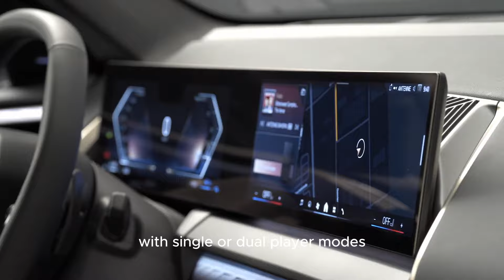2025 BMW X3: Unveiling the Luxury SUV's New Design and Features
The 2025 BMW X3 is now being introduced the 2025 X3 in two trims, featuring new hybrid powertrains, the brand's latest infotainment setup, and a fresh exterior design. The new X3 goes on sale in the United States later this year. It'll be available in the entry-level X3 30 xDrive or top-spec X3 M50 xDrive trims. Neither car includes the "i" designation in its name, as BMW now reserves the letter for its all-electric models. The X3 30 xDrive uses the automaker's turbocharged 2.0-liter four-cylinder engine with a 48-volt mild-hybrid system, making 255 horsepower and 295 pound-feet of torque. That's more than the outgoing model with the non-hybrid engine. However, it hits 60 miles per hour in the same 6.0 seconds and reaches a 130-mph top speed.
Don't miss this exciting look at the most anticipated vehicles of the year.

Timeline

What's new for 2025 - 1:25
Price and specification - 2:12
Performance (Engine Transmation and horsepower) - 2:57
Acceleration and Top speed ( 0-60 MPH/ 0-100 KMP) - 4:00
Interior and comfort - 4:36
Infotainment and technology - 4:55